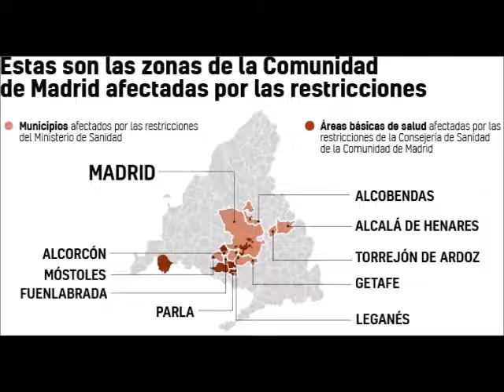ESTADO DE ALARMA EN MADRID: ZONAS RESTRINGIDAS EN ROJO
Mapa de restricciones en la Comunidad de Madrid